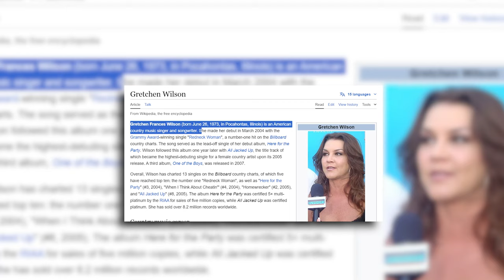Gretchen Wilson | Her Unbelievable Tennessee Real Estate | House Tour 2024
Gretchen Wilson may be best known as country music's "Redneck Woman," however her lifestyle is anything but! The singer has owned a series of impressive upscale homes over the years, as you'll see in this video.

Gretchen once owned a sprawling 360-acre estate in Wilson County, Tennessee, where she lived with her daughter, her uncle, and other family members but she sold the property in 2011 after her uncle passed away.

Following that, she purchased a 4-bedroom, 6-bathroom mansion spanning 6,970 square feet near the Nashville airport, which she listed for sale in 2016 for $1.7 million.

Gretchen eventually sold the mansion for $2.1 million in 2021 and moved into a 3-bedroom, 2-bathroom home of 2,225 square feet in rural Tennessee living here until early summer 2024 when she listed it – and that one sold quickly!